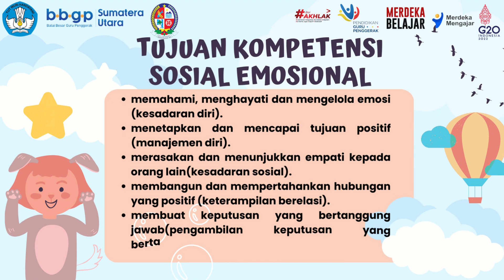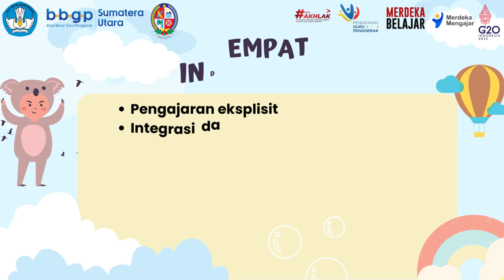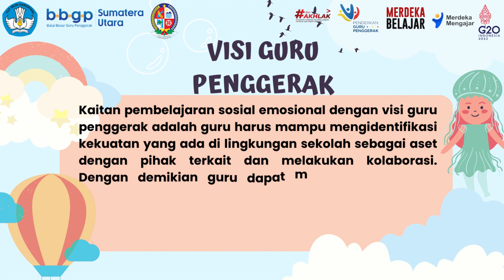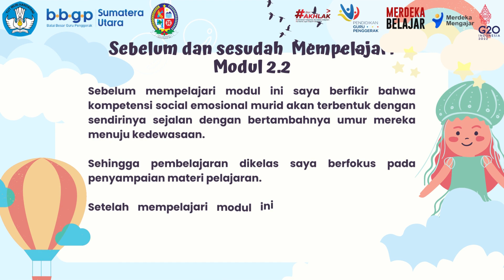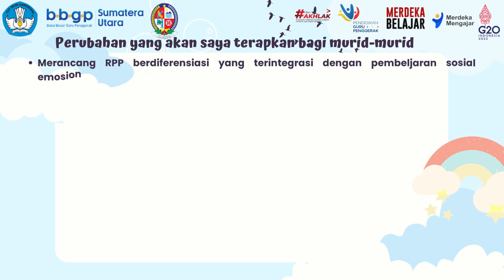KONEKSI ANTAR MATERI MODUL 2.2